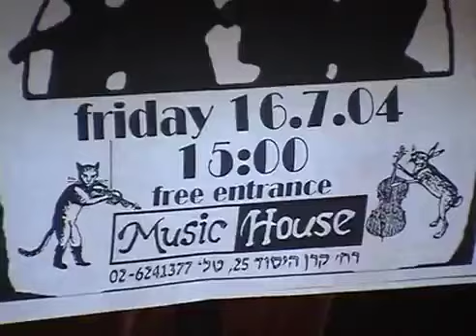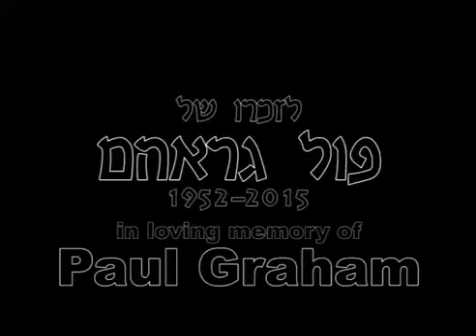Jerusalem Folk at the Music House in Jerusalem 2004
In loving memory of Mt. Paul Graham z"l, an Englishman who lived in Israel. We met n 1976 and formed the "Jerusalem Folk" band. Musicians came and went but we kept the music going until Paul's sudden passing. Paul loved Bluegrass music. He was the one who made sure that it existed and thrived in Israel. This was an impromtu showcase featuring Paul on the mandolin, Yedidya Fraiman on Bass, me on guitar and more friends who came to join in the fun.  The "Jerusalem Folk" performed all around Israel and almost every year at the Jacob's Ladder Folk Festival from 1977.

Paul - you are missed greatly by the "Anglo - folk community" in Israel.